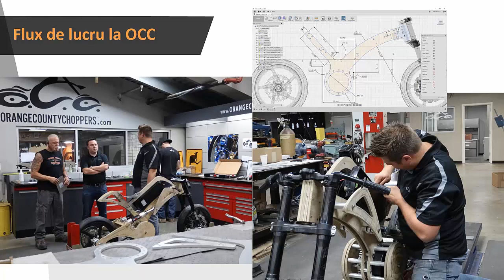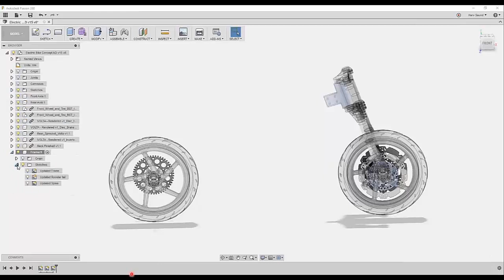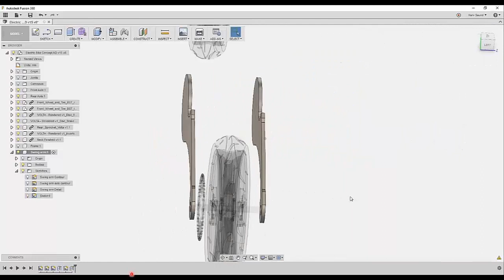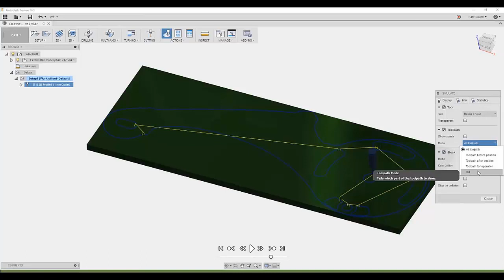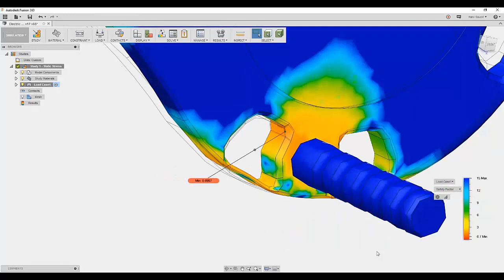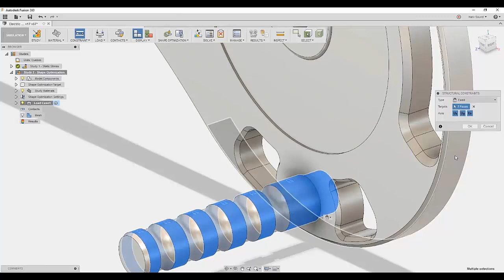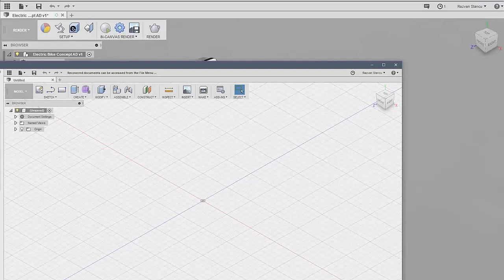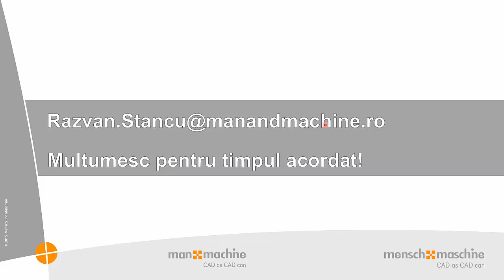Explorarea fluxului de lucru specific Fusion 360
Autodesk Fusion 360, aplicatie dedicata CAD 3D, CAM si CAE. Dezvoltarea de produse a evoluat. Aplicatiile utilizate trebuie sa urmeze aceeasi (r)evolutie: Fusion 360!